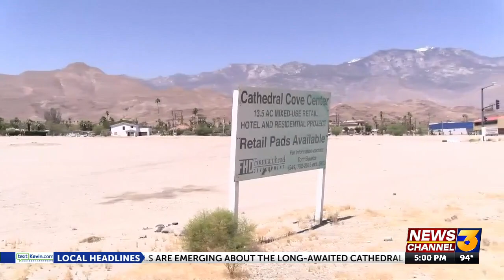Long-awaited shopping center in Cathedral City finally coming to life